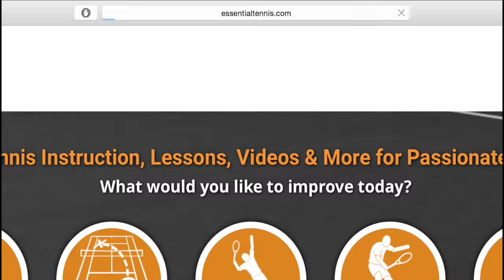Mike Bryan in 4k | Forehand and Backhand #1 | Western & Southern Open 2014